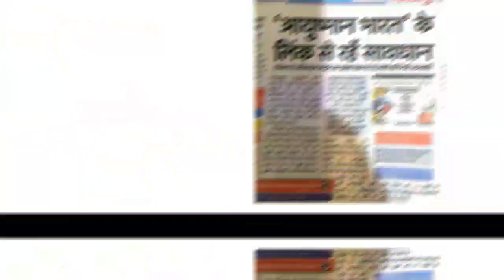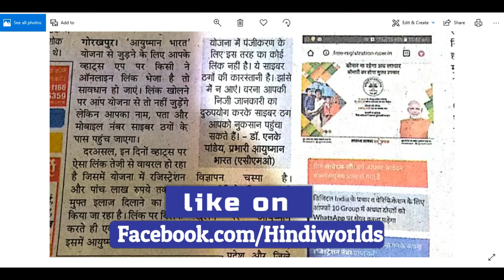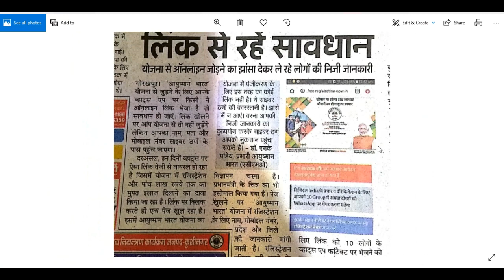आयुष्मान भारत कार्ड बनवाने के लिए अगर आपने भी ऐसा किया है तो आप फंस गए हैं बड़ी मुश्किल में